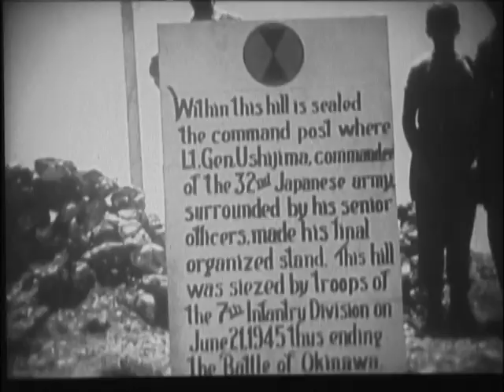Robert Bush, Medal of Honor, WWII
On Okinawa on May 2, 1945, hospital apprentice Robert Bush tended to wounded Marines while under intense fire; he then picked up a nearby weapon and proceeded to eliminate the opposing force. Bush was awarded the Medal of Honor on October 5, 1945, the day after he turned 19.

Read more about Bush and other Medal recipients in MEDAL OF HONOR